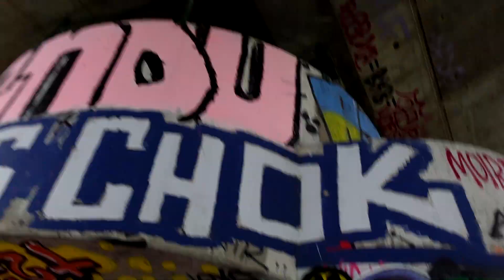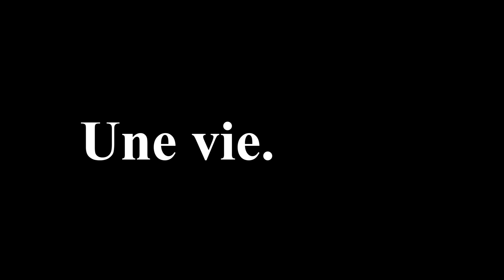Une vie.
Si tu découvrais que tu avais le droit à une vie supplémentaire, qu'en ferais-tu ?